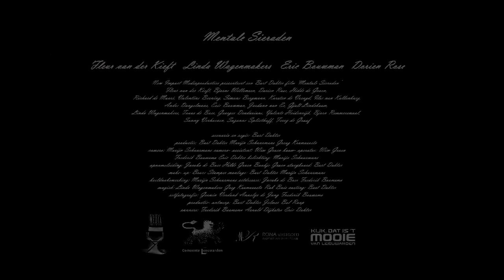Mentale sieraden (trailer)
Trailer van de korte film Mentale sieraden (2010).

Deze korte film, van de makers van Wielklem (met Birgit Schuurman & Suzanne Spliethoff), neemt je mee op een visuele, symbolische reis door de gedachten, gevoelens en herinneringen uit een periode van liefdesverdriet. De vraag is hoe deze mentale sieraden gebruikt worden om er weer bovenop te komen.

Regie & scenario: Bart Dokter
Camera: Marijn Schuurman
Muziek: Linda Wagemakers
Spel: Fleur van der Kieft, Linda Wagemakers, Suzanne Spliethoff, Dorien Rose, e.a.